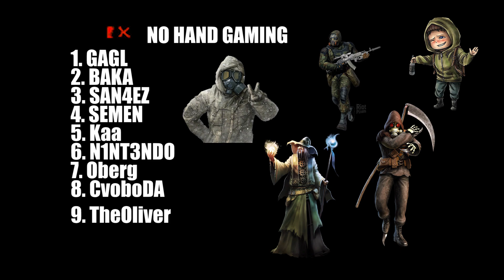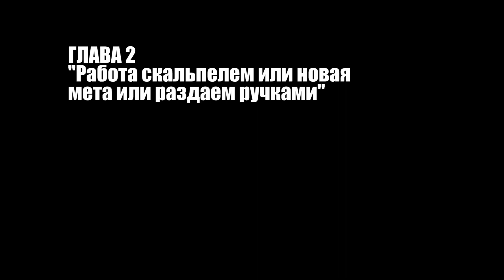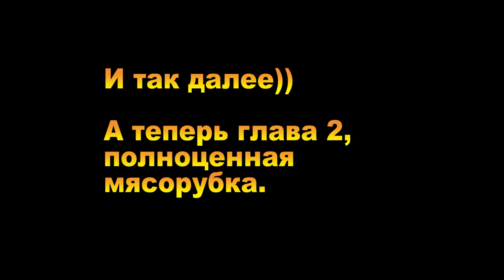Ассист ручками или работа скальпелем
00:00 Название фильма и в главных ролях
00:28 Глава 1 - "Меч и Кузнец"
01:57 Глава 2 - "Работа скальпелем или новая мета или раздаем ручками (Без бафа падают)
02:50 - 5 без баффа у Монаха в 1 файте (со счетом)
04:20 - Dino fun
06:22 - Epics
11:02 - Развлекаюсь с Дозой в ячейке

02:04 Juice Newton - Angel Of The Morning,
04:24 Sea Shanty/220 KID x Billen Ted Remix - Wellerman,
06:20 DMX - X Gon' Give It To Ya,
09:15 Shouse - Love Tonight
13:18 Matrang - Вода
16:13 Mishlawi - All Night